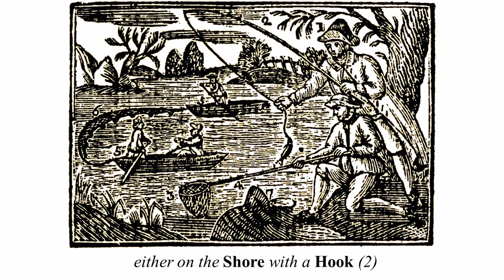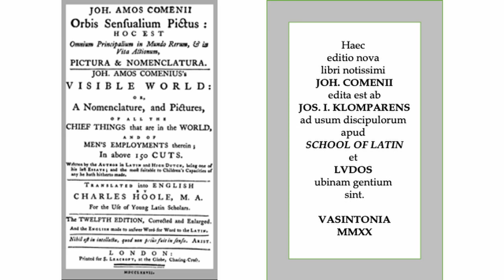Triumph 5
Here's your vocabulary for Triumph 5!